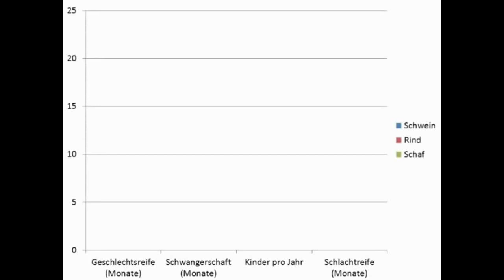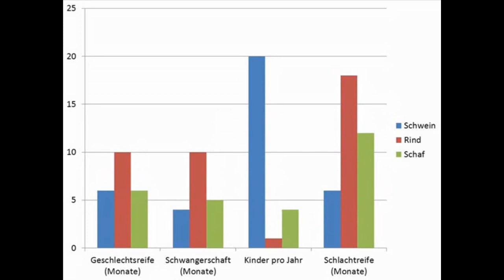Schwein wird nicht erlaubt, weil es heute Kühlschränke gibt